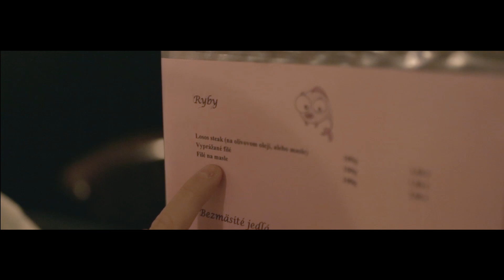GLEB * HAHA CREW * BLACK DAVE - ILPP TRIP 2014 final video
ILPP TRIP je už pár mesiacov za nami. Bol to super výlet po kluboch v SR/ČR a ďakujeme každému jednému fanúšikovi, ktorý na koncert prišiel a prejavil podporu k hudbe ktorú robíme. Tiež sme radi, že pozvanie špeciálneho hosťa prijal Black Dave spoločne s producentom SHY BEATS z NYC.

Toto video zachytáva atmosféru, ktorá vládla počas celého tripu. Naozaj sme si to užili, tak ešte raz ďakujeme a taktiež ďakujeme našim partnerom, ktorí nás spoločne s Vami podporujú v tom čo robíme

- RedBull
- Jagermeister
- Excelent Gambrinus